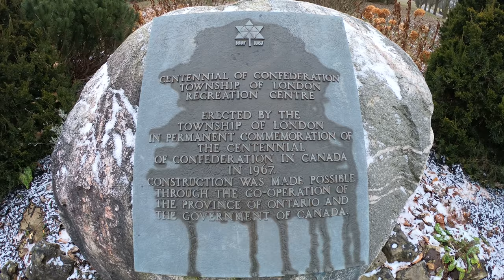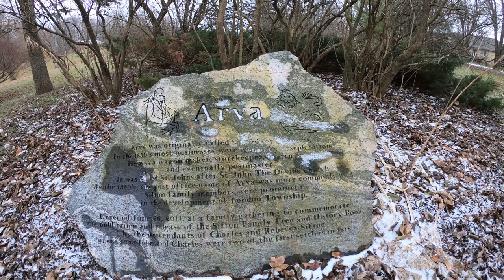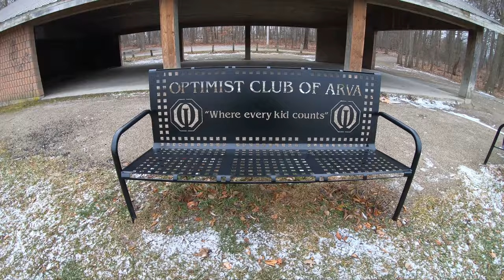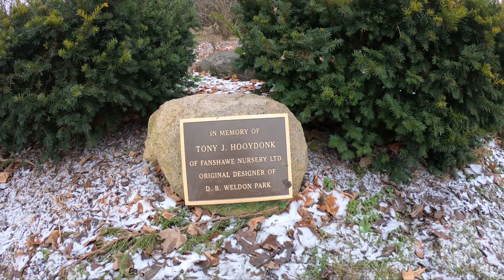GeoCaching Series – Trackable Lover – Weldon Park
Our GeoCaching Adventure continues with the December Trackable Lover Souvenir challenge. Today we're retrieving trackables from two awesome GeoCaches located along the trails within Weldon Park.

The Douglas B. Weldon Park is one of the most popular casual-use parks in the Municipality given its location adjacent to the City of London. The parks original designer was Tony J. Hooydonk of Fanshawe Nursery Ltd.

Weldon Park has a range of outdoor recreation facilities including a pair of unlit tennis courts, one lit ball diamond and one unlit diamond, playground equipment, a practice soccer field, a volleyball court, open space, pavilion, washrooms, and an extensive trail network.

Become a Trackable Lover, collect 80 individual points on the Friend League starting Monday, December 03 and ending Monday, December 31. During this period, earn higher points for finding GeoCaches with 10 or more Favorite points or activating a new trackable. A true Trackable Lover can easily achieve this score by activating eight new trackables to earn 10 points each. Submit a "Found It" log on a GeoCache with over 10 Favorite points to earn a total of 7 points on the Friend League.

GeoCaching is an outdoor recreational activity, in which participants use a GPSr capable device to navigate to cleverly hidden containers called GeoCaches. It is the largest real world treasure hunt with over 3.1M GeoCaches and millions more active GeoCachers playing the game worldwide.

What is “Big Blue Switch” day ? - Every year on May 2nd, GeoCachers celebrate the anniversary of the birth of GeoCaching with the Big Blue Switch Souvenir. To earn the digital souvenir under your profile, find a GeoCache or attend an Event on May 2nd.
"On May 2, 2000, just past midnight, the U.S government discontinued its use of Selective Availability in order to make GPS more responsive to civil and commercial users worldwide. Twenty-four satellites around the globe processed their new orders, and instantly the accuracy of GPS technology improved tenfold. Tens of thousands of GPS receivers around the world had an instant upgrade. Prior to this date, only the military had the ability to receive accurate GPS readings. Now, the world and all its wonderful people could pinpoint their precise location. For reasons unknown, this is often referred to as the flipping of the 'Big Blue Switch'.

The very next day, a computer consultant named Dave Ulmer hid a black bucket in the woods near Portland, Oregon. Along with a logbook and pencil, he left various prize items including videos, books, software, and a slingshot, then posted the coordinates online.

Three days later, the container was located by Mike Teague. Now, seventeen years later, geocaching has become a global phenomenon to get off the couch and get outside."

Article : The Evolution Of GeoCaching - Big Blue Switch Day

A benchmark is a type of survey marker - usually a brass, bronze, or aluminum disk set into concrete or bedrock. The collection of benchmarks forms a network called the National Spatial Reference System (NSRS) which is defined & maintained by NOAA’s National Geodetic Survey (NGS). This benchmark network is used by surveyors to accurately position other geographic points of interest. GeoCachers sometimes find benchmarks and report the current coordinates to the National Geodetic Survey (NGS), thereby performing a valuable public service.

Remember, be safe and have fun exploring !!!

▶️ Adventure Series – GeoCaching – Discover Hidden Treasure

▶️ Op7ion - Hash Tags

🎧 Song Details 🎧

Track 1 ➡️ Tobu - Return To The Wild
Track 2 ➡️ JPB - All Stops Now ( Soundr )
Track 3 ➡️ Deflo & Lliam Taylor - Spotlight ( AWA )
Founder ➡️ Billy Woodford
Video ➡️ Op7 Release ( 4K UHD 60FPS )

🎧 License Details 🎧

↪︎ Audio Tracks
All NCS Music Releases are free to use for Independent Content Creators and their User Generated Content (UGC) in online media platforms like YouTube & Twitch.